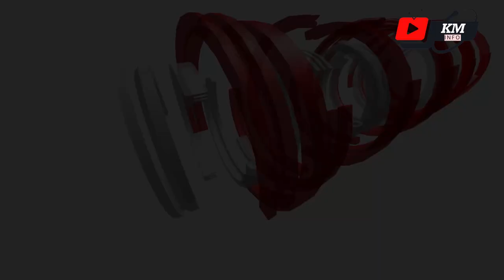CEREMONIE DE REMISE DE PRIME DE W Y FOUNDATION FATOU DIAGNE